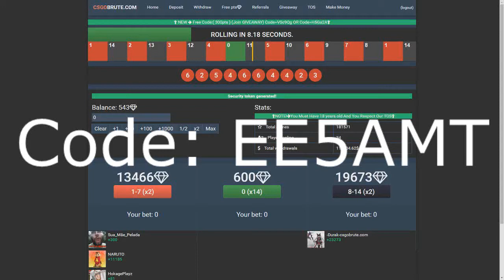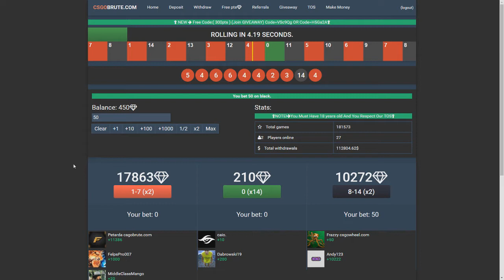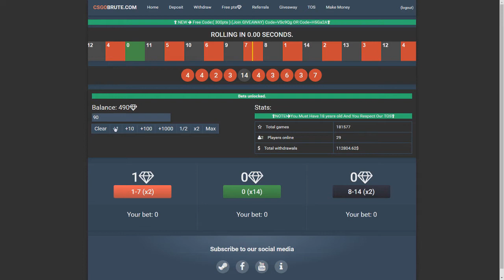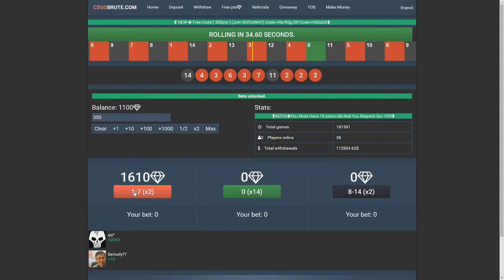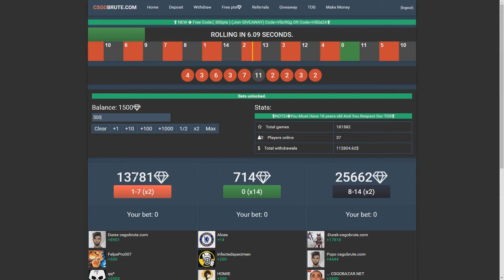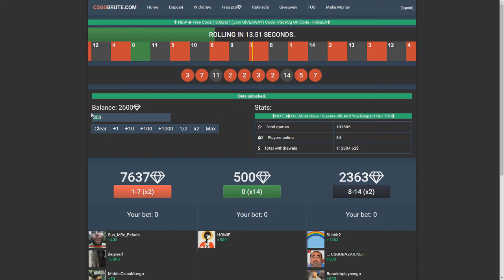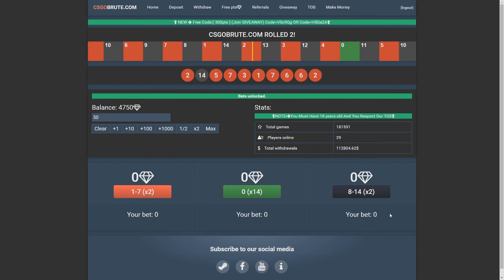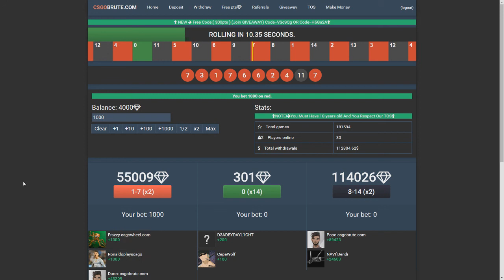CSGO BETTING: THIS WIN STREAK IS INSANE! (CSGO BRUTE)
CSGO BETTING: THIS WIN STREAK IS INSANE!

Yo guys whats up.